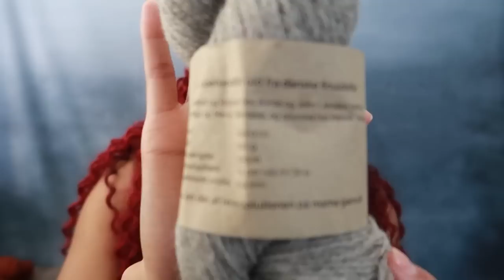HUGE yarn haul with yarns I got from Sweden, Denmark, and Norway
♡ open me ♡
-Swedish Yarn Stores

1. Knit & Purl (Kos + Tynn Silk Mohair by Sandnes Garn)
2. Stickan Nålen (Lettlopi)
3. Honse (Two hand dyed yarns)
4. Janko (Manos del Uruguay)
5. 60GarnerNord (Cumbria, KFO cashmere, and 60GarnerNord yarn)
6. Garngladje (Isager Tvinni + silk mohair)
7. Lilla garnbutiken (Pernilla by Filcolana)

Danish Yarn Stores

1. Tante Garn (Pelsuld 8/2 and Mama)
2. Brunn Strik (Gepard cashmere and Sysleriget)
3. Knitting For Olive (KFO Merino)

Norwegian Yarn Stores

1. Fru Kvist (Tilia by Filcolana)
2. Garntopia (Hjelholt pink yarn)